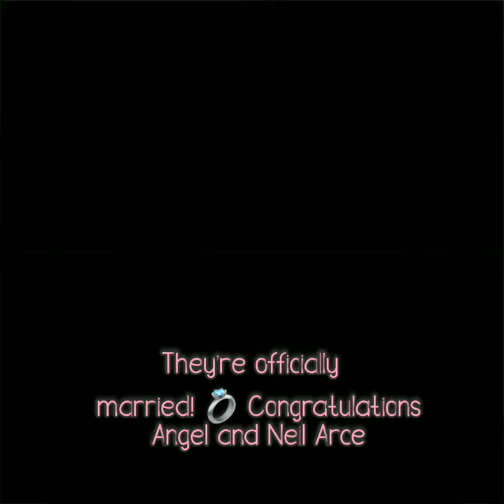They’re officially married! 💍💍💍💍💍 Congratulations